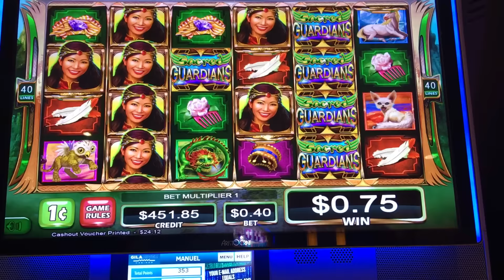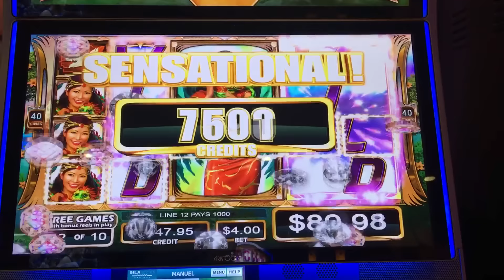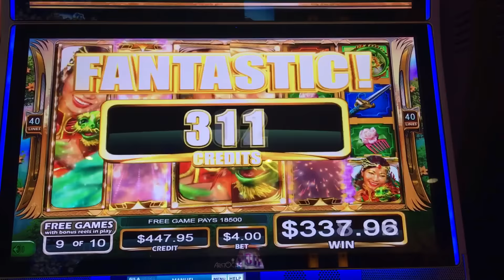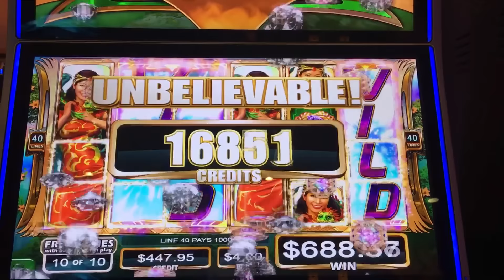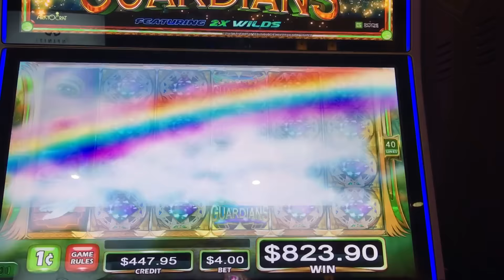★ HUGE WIN ★ WATCH ME LIVE TONIGHT! READ DESCRIPTION - Slot Traveler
★ HUGE WIN ★ WATCH ME LIVE TONIGHT!  READ DESCRIPTION
I'M GOING LIVE TONIGHT! Follow the link and GET NOTIFIED!

Update - We continue to share with you some of our past wins! Our channel continues to be help hostage!